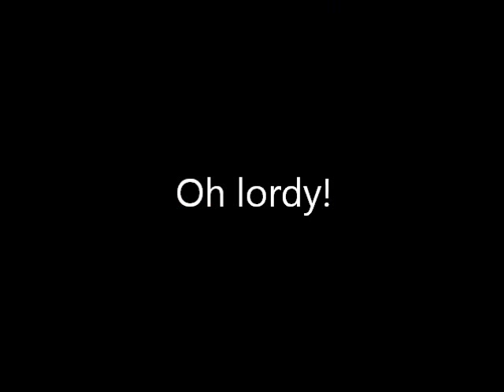Sebastian Bach Pictures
Sebastian Bach. Possibly the hottest guy on the planet. Enjoy :)